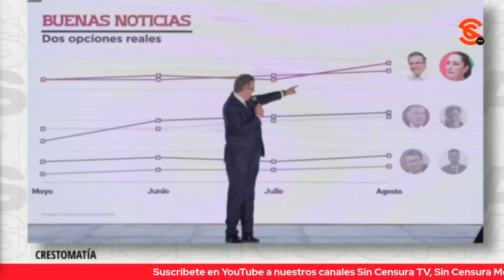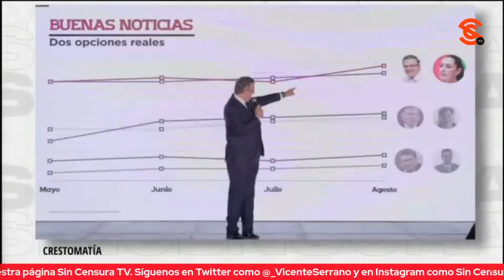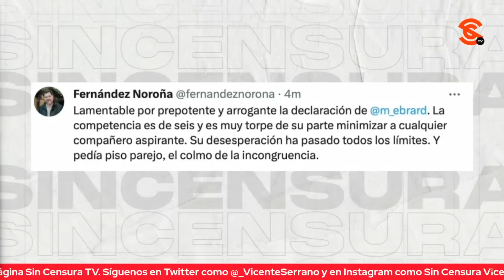DURO ANÁLISIS SOBRE MARCELO EBRARD DE HDZ BORBOLLA Y DR. SABUGAL AHORA SACA DECLARACIONES SOBERBIAS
El periodista Manuel Hernández Borbolla y el docente Dr. Eduardo Sabugal Torres hicieron un duro análisis de las soberbias e infames declaraciones del excanciller Marcelo Ebrard, quien se le fue al cuello no solo a Claudia Sheinbaum, sino a Morena al hablar de una supuesta simulación.